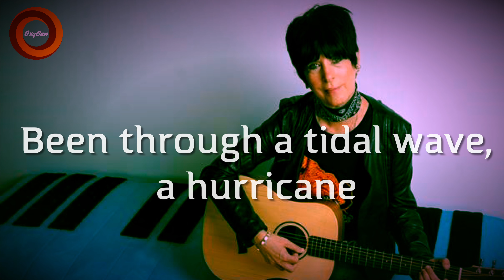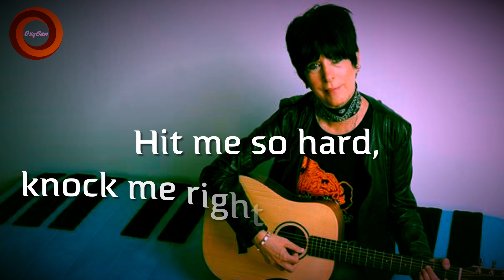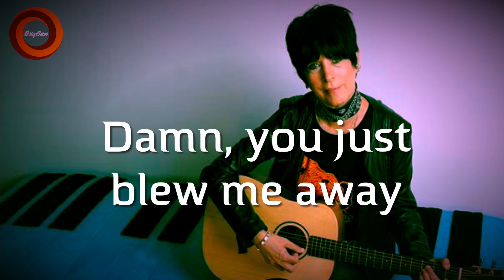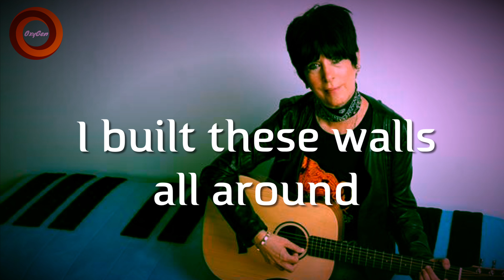Not Prepared For You (2021) “Diane Warren & Lauren Jauregui” - Lyrics